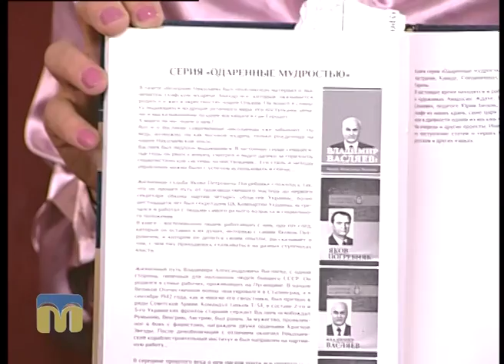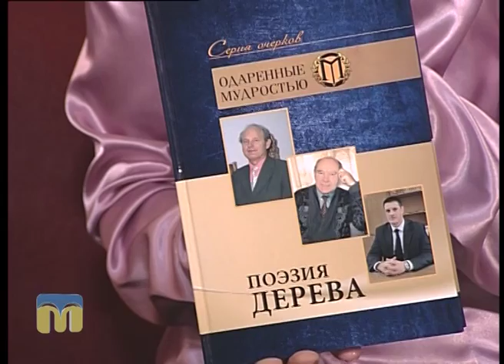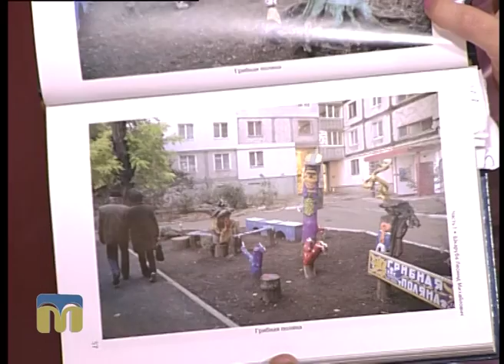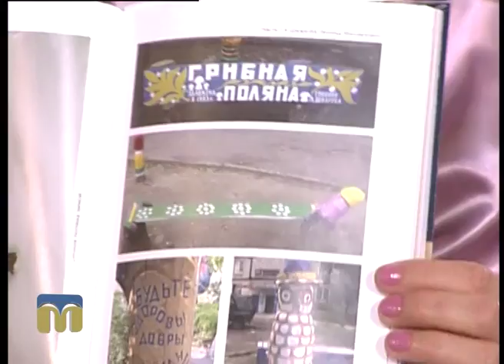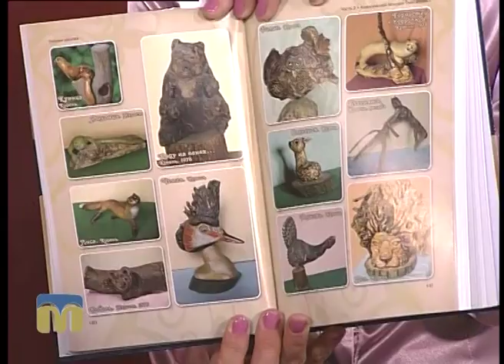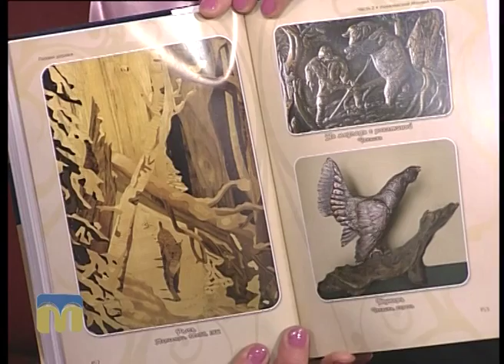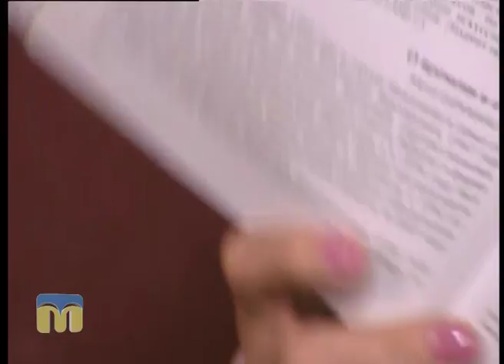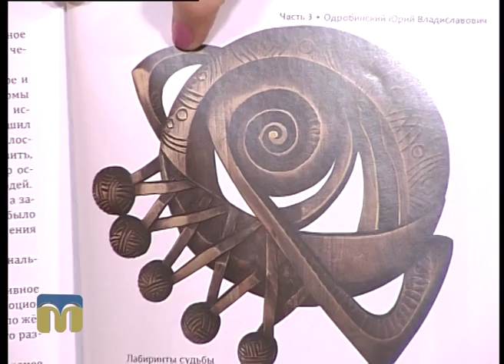Розмова на тему - "Книги серії "Обдаровані мудрістю"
Гості:
- Олексій Геращенко, керівник ініціативної групи по виданню серії книг "Обдаровані мудрістю";
- Ілля Стариков, професор МНУ ім. В. Сухомлинського.